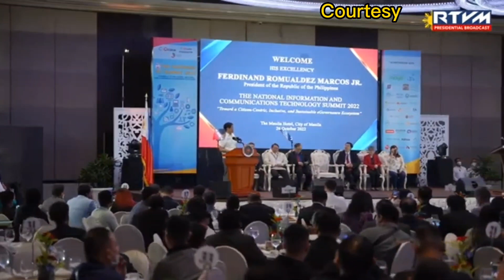PBBM, The National Information and Communications Technology Summit 22